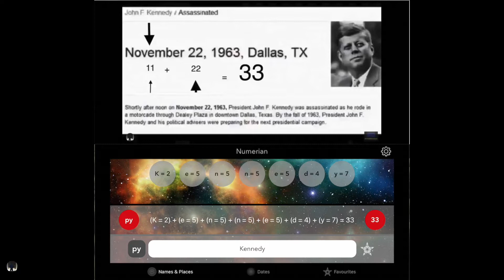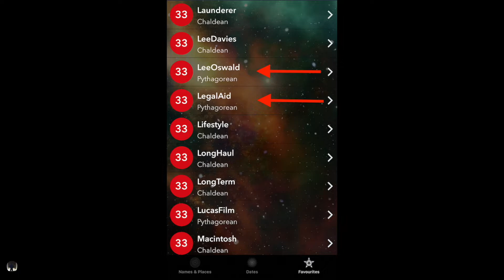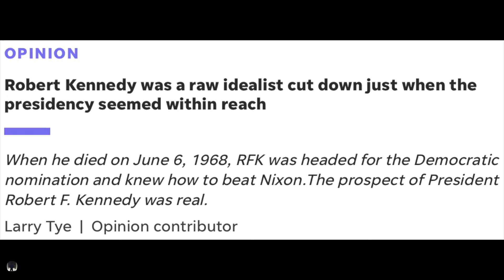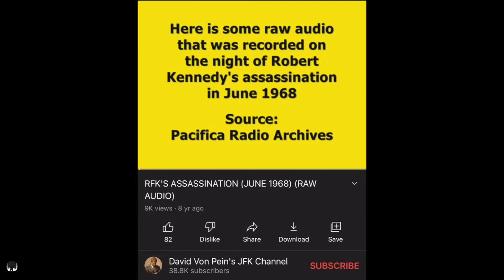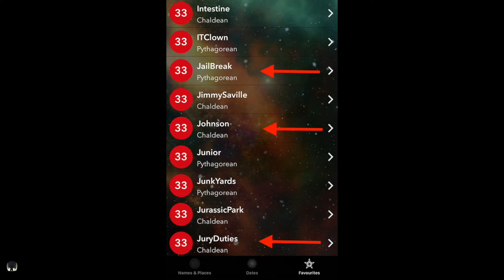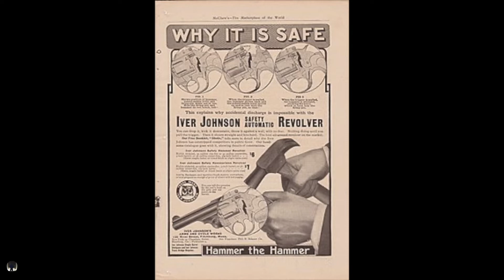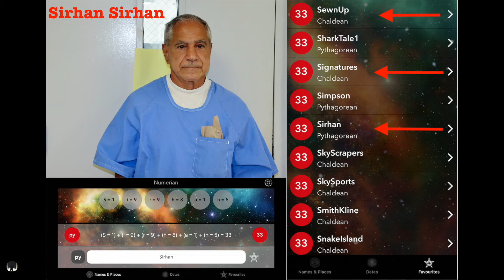Freemasons Behind Robert Kennedy Killing | Final Moments Alive. Sirhan Name Exposed. 👁💡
33Masons Behind Robert Kennedy Killing | Final Moments Alive (Remastered). + Sirhan Name Exposed.

Hi All,

Within this upload, I thought I’d put out an upload relating to Robert Kennedy & his assassination. There are plenty Freemason clues within, as that is standard practice. Such is the overt way that the Illuminati operate.

It truly is frightening to see how the masonic numbers within the Chaldean & Pythagorean charts respectively, that breaks down how it, (The Calculations) always comes up with the most powerful number in the World, this being the number 33.

On September 11th, 2001, The “New🌎Order” 21st Century Agenda (NWO) started to take effect, orchestrated by the FREEMASONS & "Wider ILLUMINATI" (SHADOW WORLD GOVERNMENTS), as a whole.

The "Twin Trade Towers" were destroyed purely as an “Symbolic Sacrifice", 33 years after it’s first construction (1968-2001) in regards to implementing the “Cover Story” of "Out With The Old & In With The New". (NWO AGENDAS🚩🏴‍☠️). Along with the USA’s 911 Emergency 🚨 Number being introduced, also in 1968, as opposed to the UK’s 999.

As this (911), will help you understand the rise+ and -fall of the World over Centuries Past, Present and Future. (AS THIS IS INEVITABLE THROUGH MAN/WOMAN).

(a) (MANKIND) Itself, as in the bible Self-Destructing Within Itself - NUCLEAR/ECONOMIC/AGRICULTURAL/ELECTRONIC/TECHNOLOGICAL/TRADE/CHEMICAL/DIGITAL/BIOLOGICAL/ETHNIC/RACIAL/RELIGIOUS - (WORLD WAR)

(b) (MOTHER NATURE) Herself, Deciding To Inflict World's Worst Weather Event (ON MASS SCALE). Or, an (Ultimate Toxic Atmospheric Breach) (UTAB) - ASTEROID, COMET, METEORITE, RADIATION, NUCLEAR Or An ELECTRO MAGNETIC PULSE(EMP)

Regardless of opinion on so-called climate change, it’s important to be  *Environmentally Conscious*. As in, trying not to waste too much. Things Like -: MONEY, UNNECESSARY PURCHASES, TIME, OPPORTUNITIES & Ultimately, LIVES, YOUR OWN!!!. As, every one of these things are now, more than ever, severely limited & more precious. So, now is the time to make the most of ourselves & our loved ones around us, if and when we can be free enough to do so, free from the restraints of the 21st Century PIRATES AGENDA. 🌎PEACE✌️!!!

I hope You Are Managing To Keep Your Mind Free And Open For You, Yourself To Discover The World, And Not Allow Your Mind, Body, Soul Or Spirit To Be Crushed And Contaminated By The Cruel & Corrupt World Society That We Are living Within Today.

SSS = STAY. - (SAFE.STRONG.SHARP) PEACE Y'ALL. !!!

SAFE, STRONG, SHARP = SSS. PEACE !!!... *Whatever Your Faith, Wherever You Are*🌎 😇 PEACE✌️.